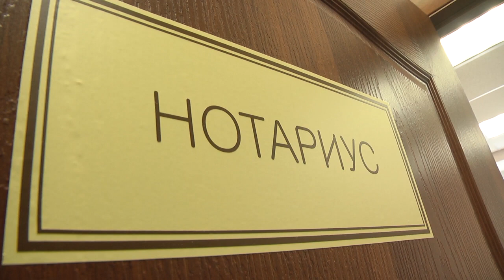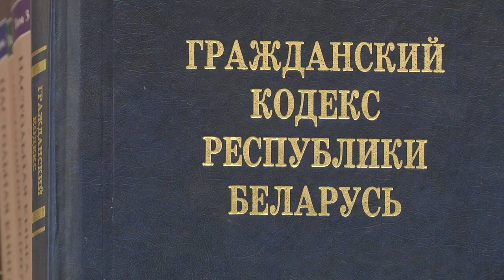2020-03-24 г. Брест. Как правильно оформить процедуру «деньги в долг». Новости на Буг-ТВ.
Как правильно оформить процедуру «деньги в долг» - советы нотариуса.
Деньги в долг: как оформить? Этот вопрос не потеряет своей актуальности, кажется, никогда. Всё чаще, как показывает практика, люди идут за помощью к специалистам нотариального дела. Давайте разберемся, чем вам может помочь нотариус?Как это сделать, если ваш должник не являятся гражданином Беларуси?А также, как оградить себя от финансовых потерь? Все ответы в материате Виктории Нечаевой.